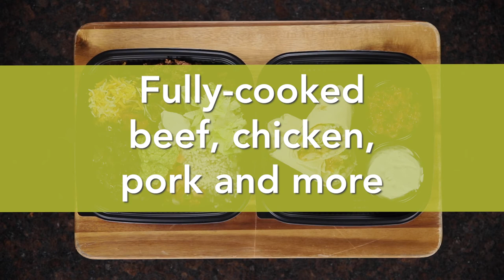The Best Burrito Bar | National Food Group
For an easy, delicious, and nutritious burrito bar look no further than National Food Group for fully cooked rice, beans, and protein options. Our IQF rice, beans, and grains are excellent heat and serve pairings for our many chicken, beef, and pork items. Call today and ask to speak to a food expert or visit us